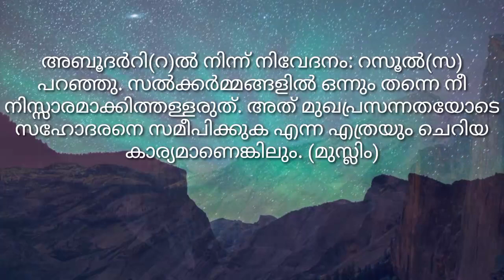ഇമാം അബു ദർറി(റ): ഹദീസ്